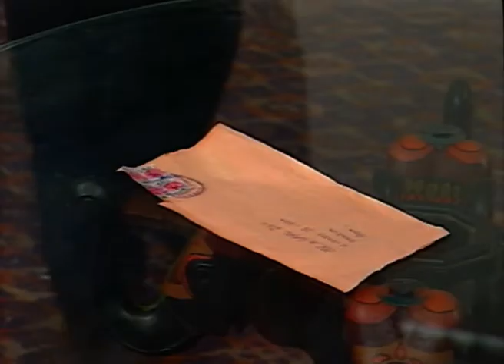Parivartan - Full Ep - 96 - Zee TV